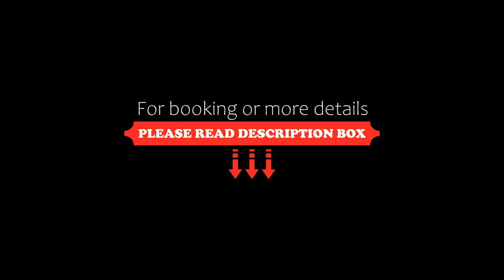Evening Cloud Resort, Yangshuo, Yangshuo, China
About Property:
Set in Yangshuo, within 3.6 km of Yangshuo South Bus Station and 8.3 km of Darongshu Scenic Area, Evening Cloud Resort, Yangshuo offers accommodation with a shared lounge and free WiFi as well as free private parking for guests who drive. The property is around less than 1 km from Yangshuo Park, 5.4 km from Tuteng Gudao and 10 km from Moon Hill. The accommodation features a 24-hour front desk, roo...
Property Type: Hotel
Address: No. 7 Shenshan Road, Yangshuo Town, 541000 Yangshuo, China
Searching For
1. Evening Cloud Resort - Yangshuo - Yangshuo - China
2. Evening Cloud Resort - Yangshuo - Yangshuo - China Address
3. Evening Cloud Resort - Yangshuo - Yangshuo - China Rooms
4. Evening Cloud Resort - Yangshuo - Yangshuo - China Amenities
5. Evening Cloud Resort - Yangshuo - Yangshuo - China Offers and Deals
Audio Credit:
Track Title: Reasons To Hope
Artist: Reed Mathis